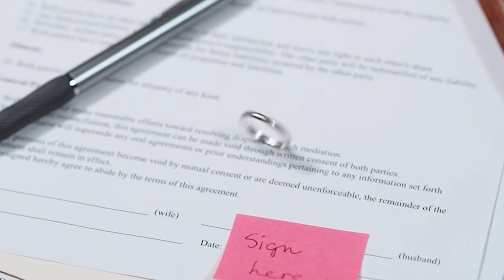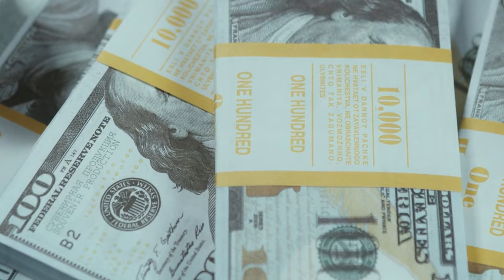The Most BRUTAL Rivalries between Football Players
Getting hit with a golf club after a night out? Stealing your teammate's girlfriend? Wow, that's crazy! But what about this one – head-butting an opponent in your biggest match ever? Those footballers have definitely had nightmares! Yes, you may have guessed all 3 cases we're talking about, but are you sure you know the stories behind them? Well, that's why we're here, cause today, we will discuss the 8 most brutal rivalries between football players.